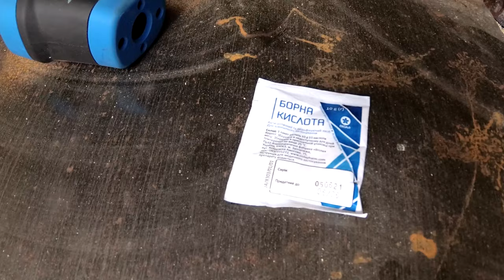Дримба - Музика забутих предків. Виготовлення.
Виготовлення корпусу дримби методом вакуумного литва. (ввімкніть субтитри)